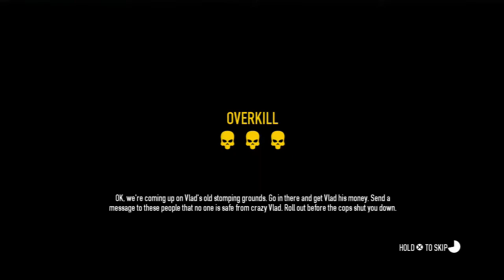Payday 2 PS3 Part 166 (Vlad: Four Stores, Overkill) Speed Stealth [Commentary]